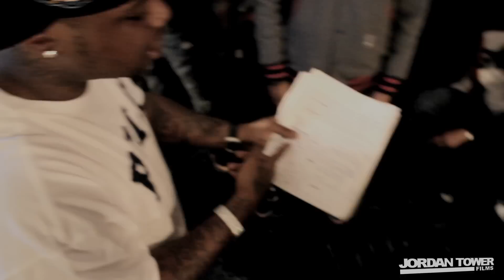Jae Millz "Just Begun" Music Video [Young Money]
JORDANTOWERFILMS!

To Book Jordan Tower Films

Follow: @JORDANTOWERJTF